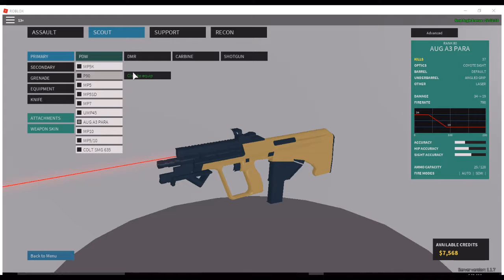TRASH TEAM || Roblox Phantom Forces [#3]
Here it is guys, video #2 of the double upload I said I would be doing today. Don't you hate it when all the skill and effort you put into a round goes to waste when your put on a team full of clueless little kids that have no idea what they are doing? That is exactly what I fell victim to in this video. And it wasn't my fault, It was the horrendous team balancing system that I hope gets fixed soon. I wanted to record some good footage of me using the Aug A3 Para but ended up recording the atrocity that was this round. And was even forced to forget recording good Aug A3 Para footage and switch to the P90(Which hardly made a difference). All because I ended up on a team that has no idea how to play phantom forces :/